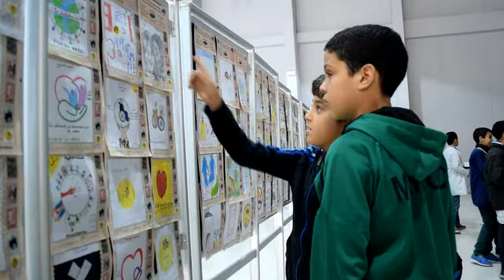روبورطاج حول زيارة معرض الطوابع البريدية بأكادير 2018.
تعليق : هجر بوفال